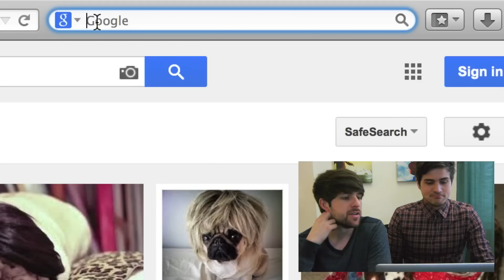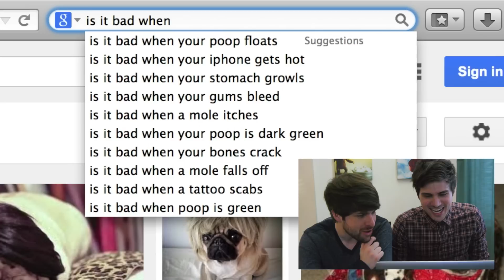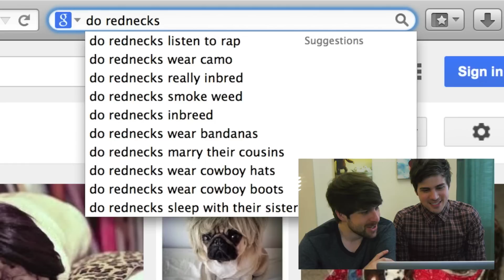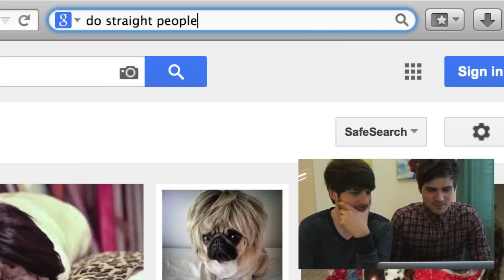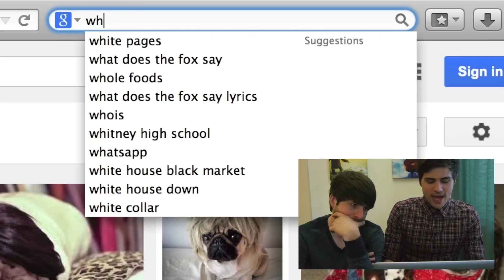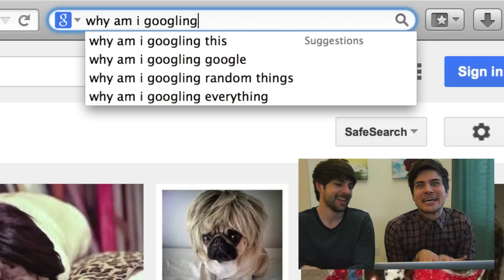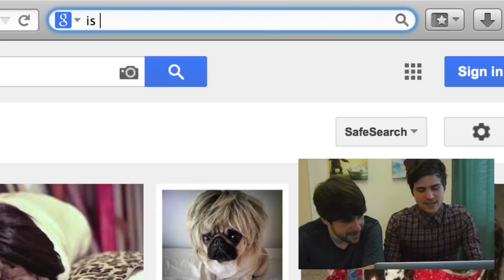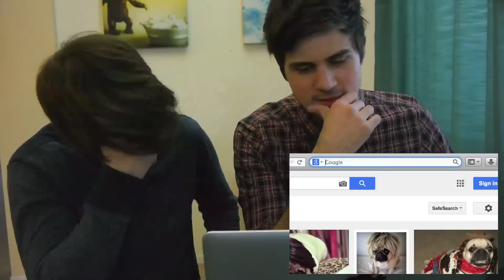GOOGLE SEARCH FUN! #2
Ian and Anthony take a look at some of the funniest, strangest, and most WTF questions anyone has ever asked on Google!